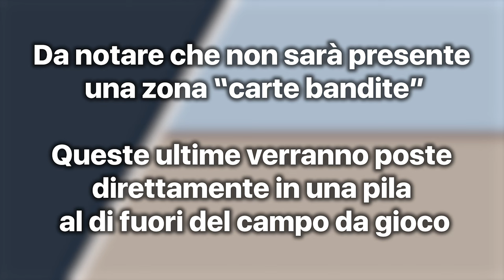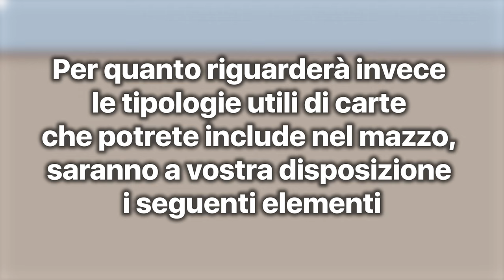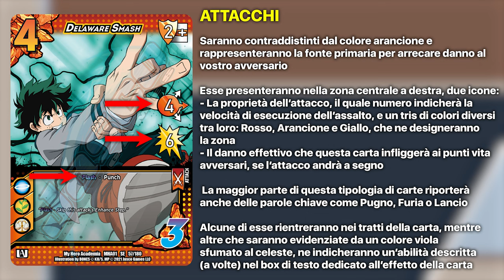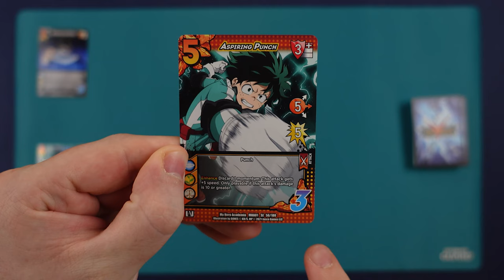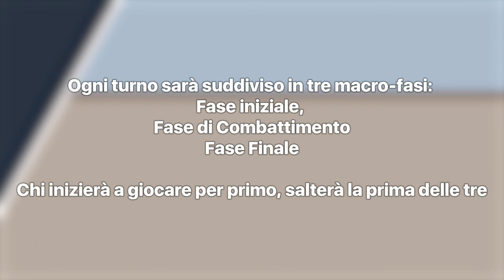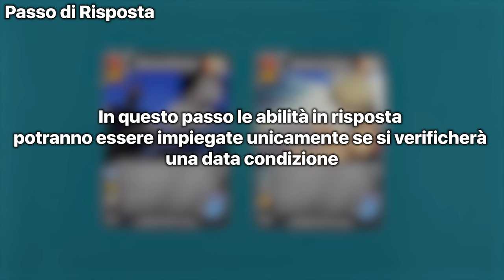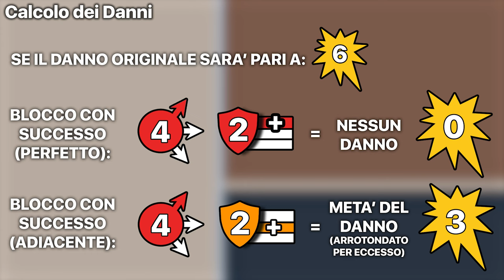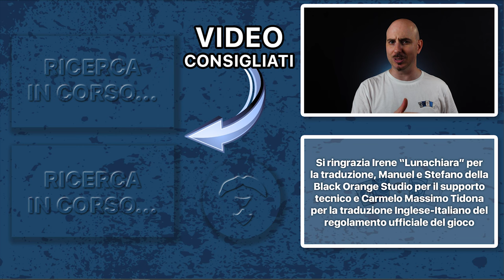MHA: Come imparare a giocare in meno di 20 minuti [SUB ENG]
Signori, come sempre alle 8.00 di mattina, scipiamo assieme quali saranno le dinamiche da conoscere, per muovere i primi passi nel TCG di My Hero Academia. Buona visione!